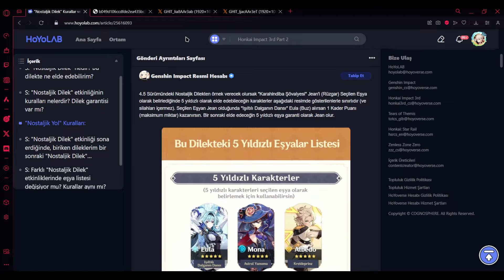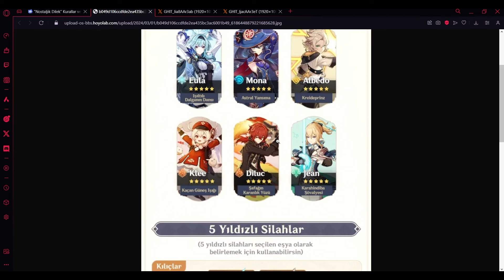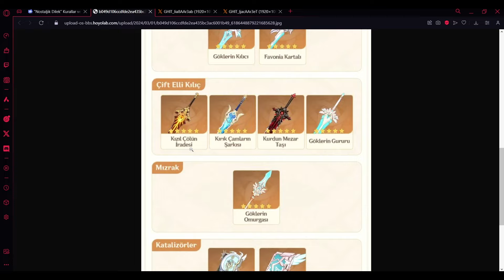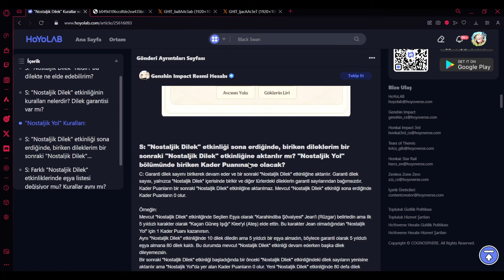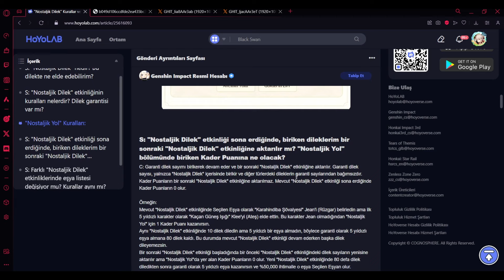YENİ BANNER SİSTEMİ NASIL? - [Genshin Impact Türkçe]